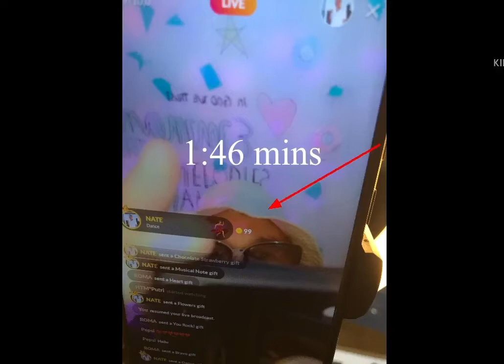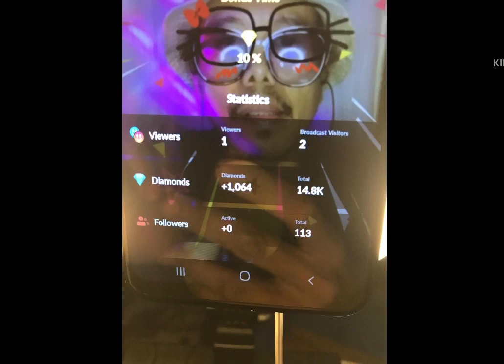BOTS LEVEL 4 GUIDE SUPPORT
tuloy tuloy lang ang pag kanta para sunod sunod ang BOTS po natin at puedi din tayo makipag live party para mka kuha tayo ng mga porsento galing sa kanila maraming salamat po sa inyo..
laban lang tayo sa panahon ngaun mga musikero , singer
GOD BLESS SA ATIN LAHAT
 thank you for wacthingg..